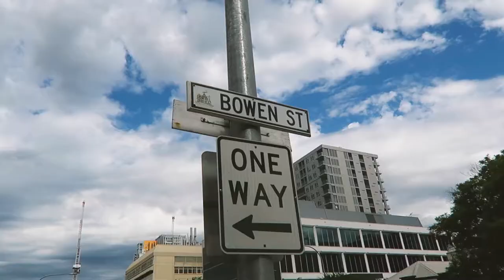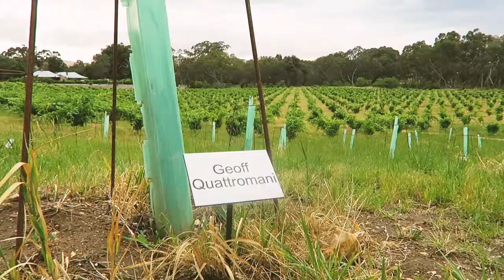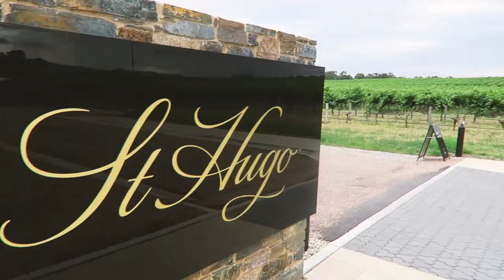The EFTM TESLA Challenge Day 4 - Geoff's vine in the Barossa.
Trevor Long and The Bowen track down Geoff's vine in the Barossa Valley, as the trip winds down.